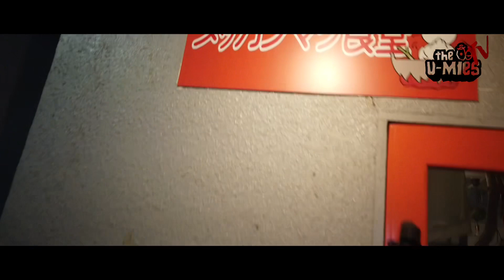U-Mies Vlog#03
沖縄県石垣島のダンスホール